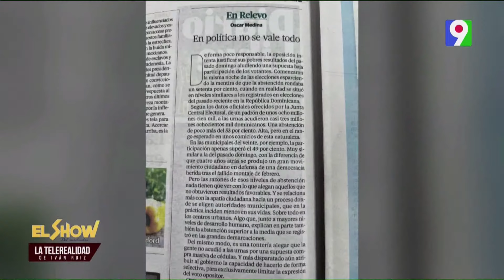En temas de corrupción deben ser tratados todos con la misma vara